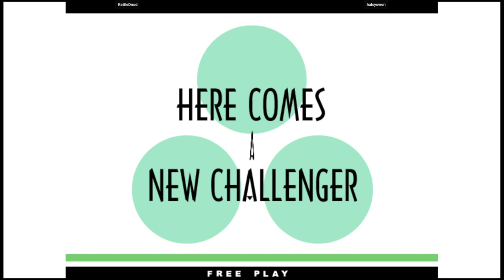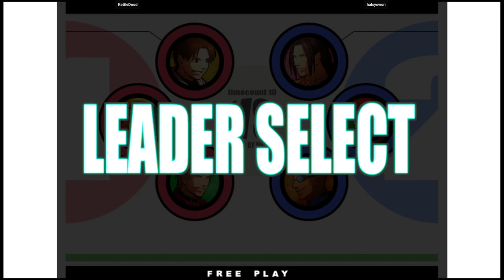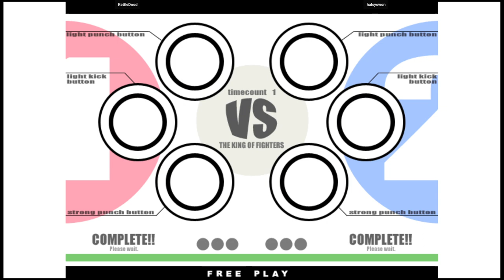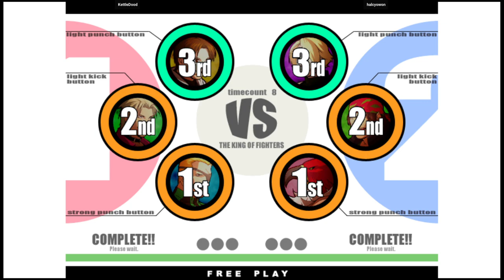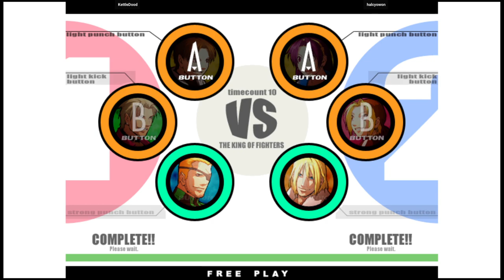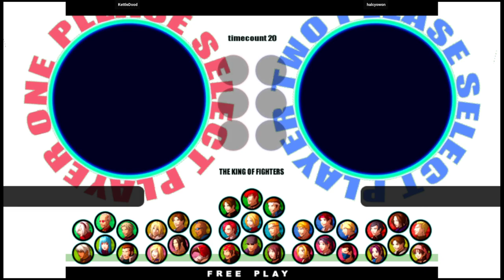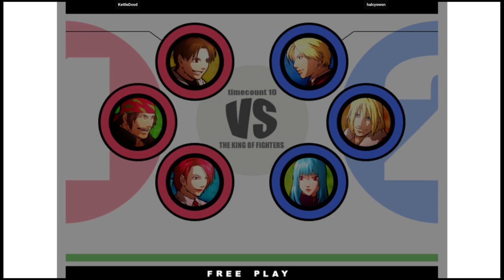KOF XI | KettleDood VS halcyowon | 🇺🇸🇺🇸 Fightcade eSports